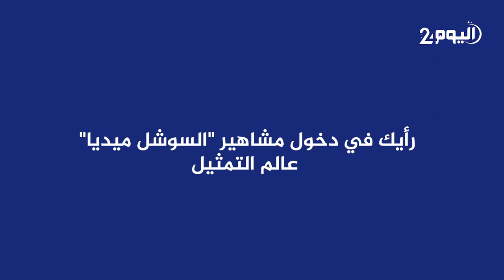فضيلة بنموسى تكشف عن بدايتها الفنية وطقوسها في رمضان